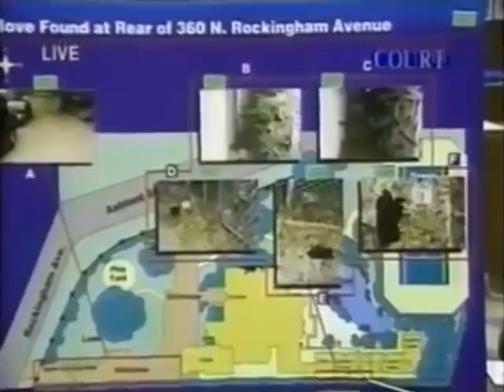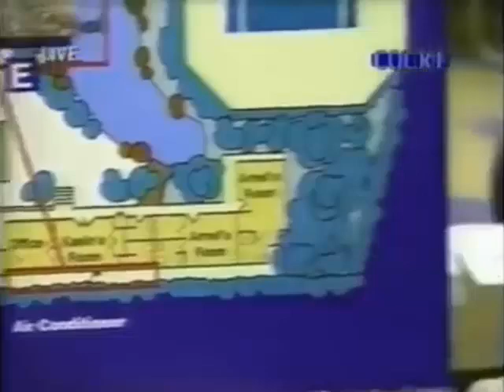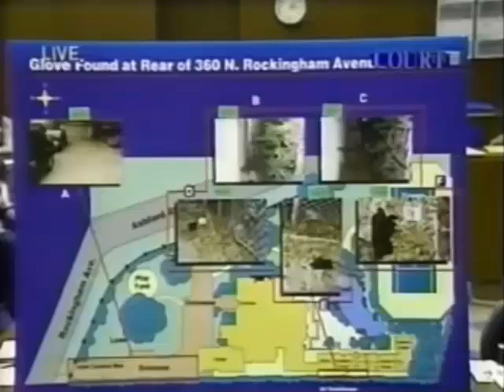O.J. Simpson Trial Johnnie Cochran Closing Argument - Part 3 - If it doesn't fit you must acquit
"If it doesn't fit you must acquit" starts at minute 11:45

Johnnie Cochran with his famous Chewbacca defense durring the O.J. Simpson Murder trial of the last century: The people vs O.J. Simpson. A real american crime story legend.